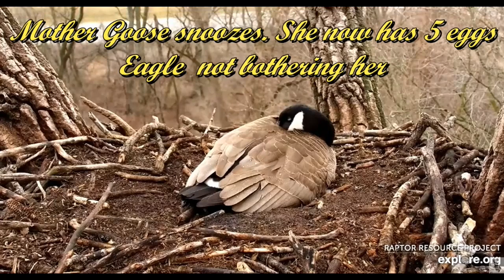RRP Decorah nest ! Mother Goose has 5 eggs ~ Dad protects his family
The nest bowl is filled to the top! Mother Goose laid egg 5 sometime today . She has feathered the nest with her own downy feathers to insulate the eggs when she takes a break. Dad is busy too. He is on guard nearby ready to protect his family. If he senses any threat or Mom calls he will arrive quickly and stay till he feels the threat is past.

Many thanks to RRP for its cams on this unused Eagle nest and for their conservation efforts on behalf of raptors.